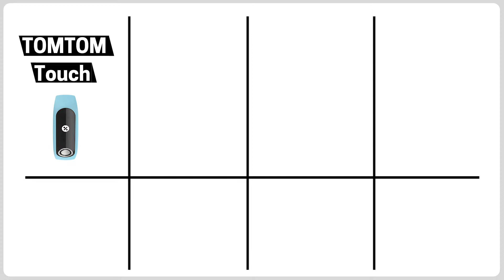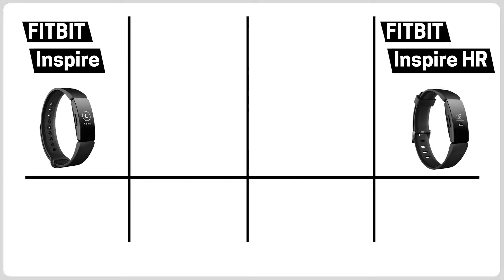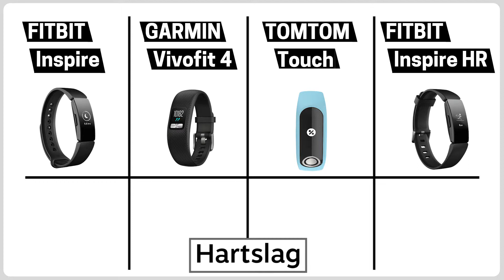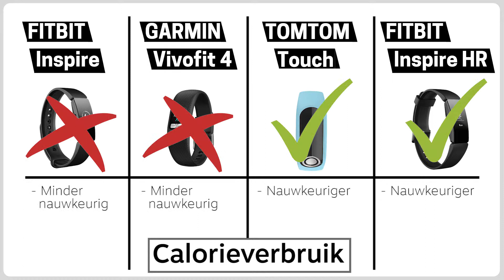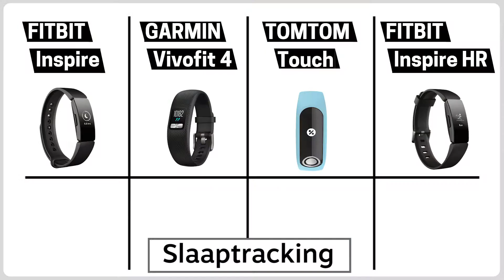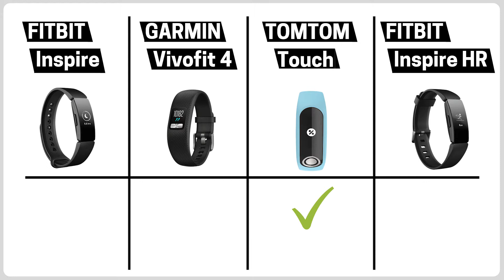De beste activity trackers onder €100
In deze video bespreken en vergelijken we 4 activity trackers die elk . minder dan €100 kosten. De 4 activity trackers zijn: de fitbit inspire, de standaard versie en de HR versie, de garmin vivofit en de tomtom touch.

Deze video is niet gesponsord! Dit wil zeggen dat we een commissie krijgen wanneer je een van de onderstaande producten koopt.

ACTIVITY TRACKERS:
- Fitbit inspire: